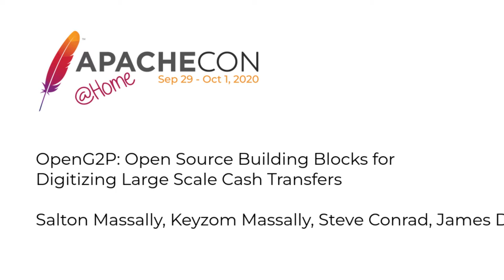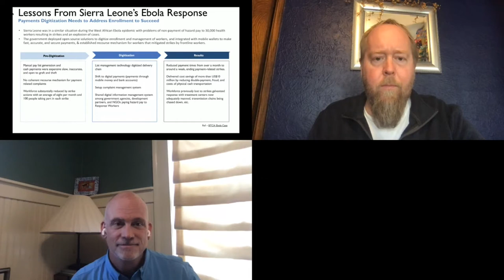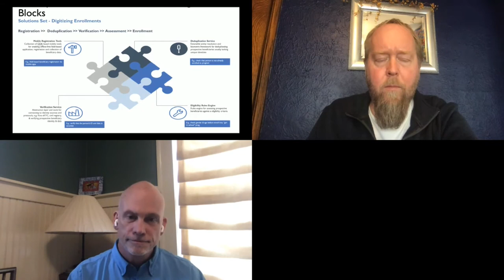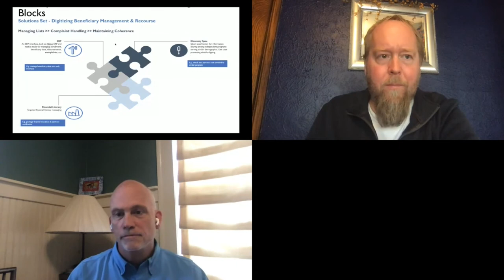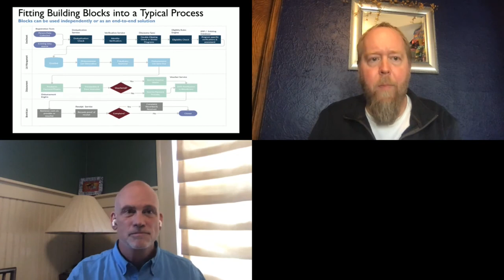OpenG2P: Open Source Building Blocks for Digitizing Large Scale Cash Transfers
📅Thursday, October 1, 2020, 2:15 PM EDT

Salton Massally, Keyzom Massally, Steve Conrad, James Dailey, Ed Cable
The global COVID-19 pandemic has unleashed an unprecedented period of economic turmoil and instability that governments will have to overcome. Those in the informal economy are impacted the most and governments must be able to effectively mobilize large scale cash transfer programs to help them survive. Emerging from the government of Sierra Leone, based on their experiences digitizing payments to healthcare workers during the Ebola crisis, OpenG2P is a framework, community of practice, and set of open source building blocks to address the common pervasive challenges making it difficult to scale government to person payments. Fineract acts as the of the key building blocks managing wallets, accounts, and stores of value for individuals. This panel will explore the full open source stack for Open G2P and lessons learned in implementing large scale cash transfer programs.

Salton is a believer in the transformative impact of technology. He is experienced in building and scaling tech-based solutions to expanding access to much-needed information & services to the un(der)served, across Africa. Focused on Digital Financial Services (DFS) & Financial Technologies as a driver for Financial Inclusion, his competencies include Financial Inclusion Thought Leadership, Product Development and Delivery and Software Engineering: At 23, he founded iDT Labs, known for its expertise in developing & applying practical and sustainable technology to key sectors such as finance, agriculture, justice, & health through effective leadership, team-building, project planning, and delivery, fundraising, and multilateral stakeholder management. During the height of West Africa's 2014 Ebola crisis, he led the technology component of the Ebola response, implementing an innovative program that combined technology, inclusive finance, public health, and responsive governance. We broke new grounds in the use of mobile wallets, cloud computing, and open source technology to deliver scale, efficiency and achieve transparency of payments in crisis, playing a critical role in preventing the collapse of the Ebola response and recovery efforts, and the health sector as a whole in Sierra Leone. In recognition, iDT Labs was awarded the 2016 UPS International Disaster Relief Award, and Salton, the 2017 Queen's Young Leader Award.